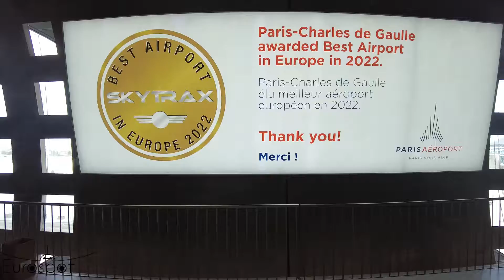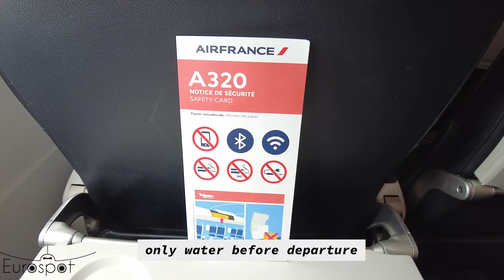[FLIGHT REPORT] AIRBUS A320 | BUSINESS CLASS | AIR FRANCE | Paris CDG 🇫🇷 to Munich 🇩🇪 ✈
Flight AFR1622
Aircraft : Airbus A320-214 F-GKXC s/n 1502 (21 years)
Take off CDG on rwy 09L Landing MUC rwy 08R
Seat : 4A